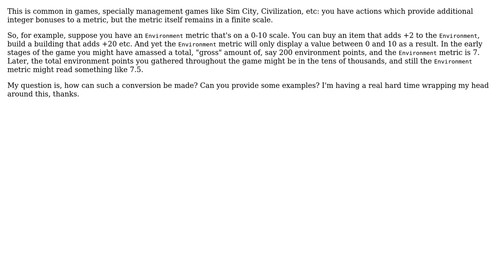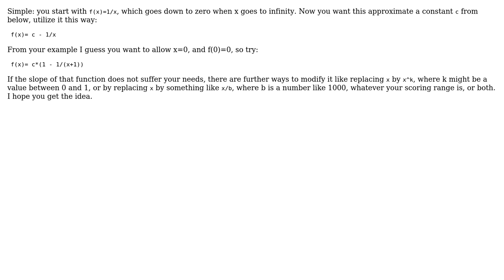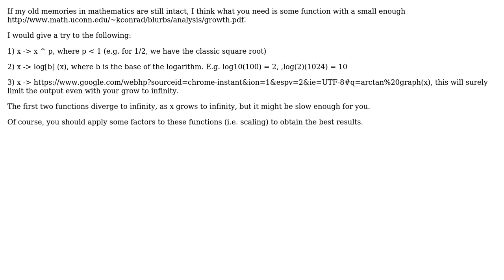How to convert a possibly ever-increasing number to a finite scale? (3 Solutions!!)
How to convert a possibly ever-increasing number to a finite scale?

With thanks & praise to God, and with thanks to the many people who have made this project possible! | Content (except music & images) licensed under CC BY-SA | Music | Images & others | With thanks to user San Diago user Euphoric user Doc Brown user Alexei and the Stack Exchange Network Trademarks are property of their respective owners. You are responsible for your own actions.